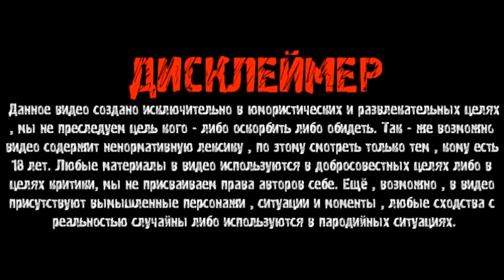ДЯДЯ ЮРА ЧУТЬ НЕ СПАЛИЛ ДОМ СВОЙ И СОСЕДЕЙ / ЮРА УТОПИЛ НОВЫЙ ТЕЛЕФОН / ХОЧУ ПОЖРАТЬ / ДМИТРИЙ СЕРОВ